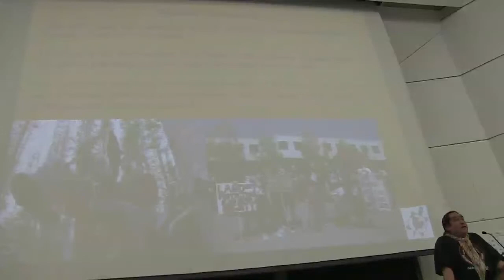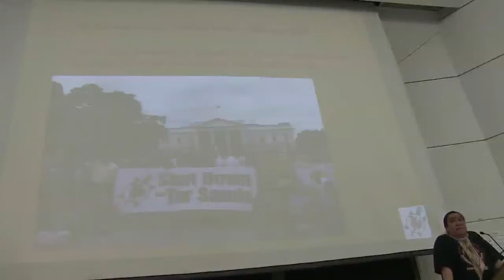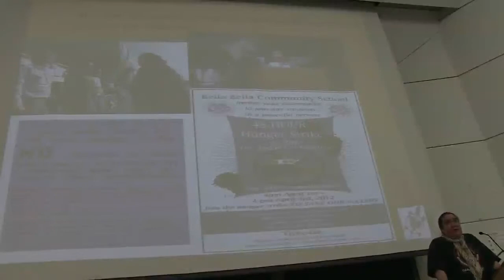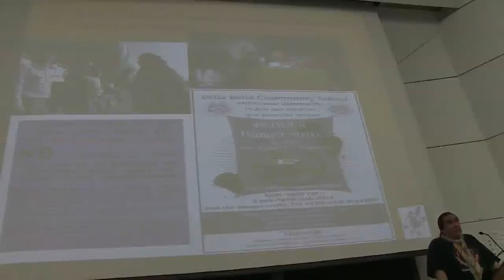Extraction and Pipelines - Clayton Thomas-Muller Part3.mov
Clayton Thomas-Muller

Clayton of the Mathais Colomb Cree Nation (Pukatawagan) in Northern Manitoba, Canada, is an activist for indigenous self-determination and environmental justice. Clayton has been organizing in Indigenous communities for over a decade. He is a prominent organizer against Tar Sands development, and an advocate for climate and energy justice. He is part of many organizations, including the Indigenous Environmental Network, Defenders of the Land, the Global Justice Ecology Project, and the Black Water Mesa Coalition.